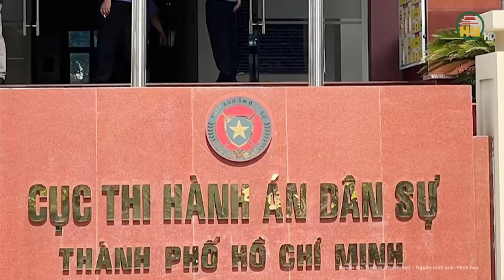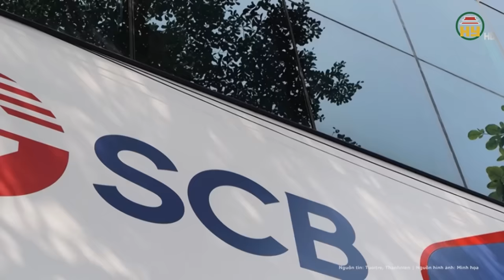Cường đô la “chóng mặt” khi phải hoàn trả cho Trương Mỹ Lan gần 2.900 tỉ đồng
Tin tức 24h mới nhất | Cường đô la “chóng mặt” khi phải hoàn trả cho Trương Mỹ Lan gần 2.900 tỉ đồng
Đại án xảy ra tại Tập đoàn Vạn Thịnh Phát, Ngân hàng TMCP Sài Gòn (SCB) đã kết thúc tòa sơ thẩm với án tử hình dành cho bà Trương Mỹ Lan.
Địa chỉ: 164 Nguyễn Văn Linh, thành phố Hưng Yên, tỉnh Hưng Yên
Tiktok: Truyền hình Hưng Yên
Facebook: Đài Phát thanh và Truyền hình Hưng Yên
Zalo: Đài PTTH Hưng Yên